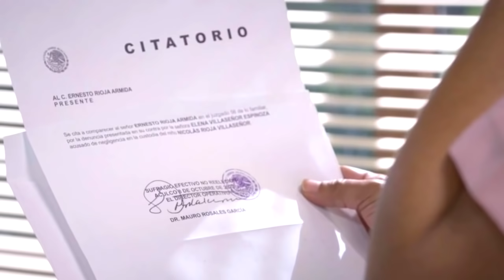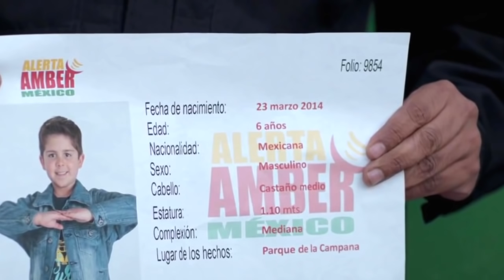Te Dou A Vida 17/01/22 SEGUNDA-feira - Hoje 17 de janeiro - Resumo Completo do Capítulo 86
Te Dou A Vida 17/01/2022 Resumo completo. Resumo da novela Te Dou A Vida 17 de janeiro de 2022. Te Dou A Vida segunda-feira. Te Dou A Vida 17/01/22. Confira tudo o que vai acontecer amanhã em Te Dou A Vida. Resumo Sem Cortes.

Resumo Completo de Te Dou A Vida do dia 17 de janeiro.

Te Dou A Vida 17/01/2022 segunda-feira capítulo 86

TDAV 17/01/2022
TDAV 17/01

Resumo da Chamada Te Dou A Vida 17/01

Resumo da novela do SBT Te Dou A Vida.

Te Dou A Vida resumo diário com imagens

Telenovela Te Doy La Vida